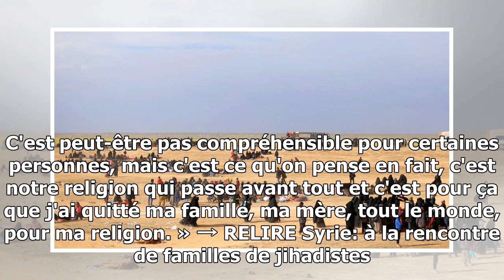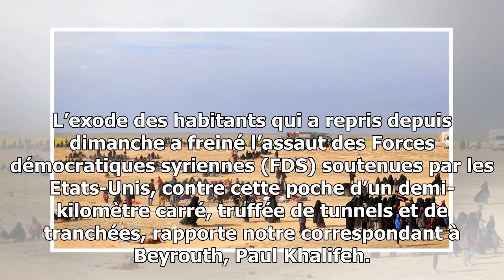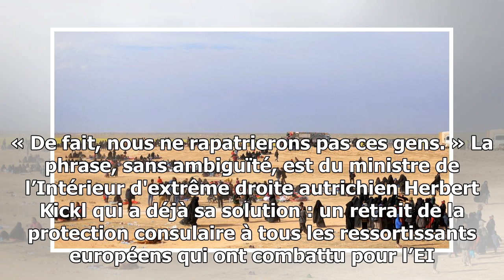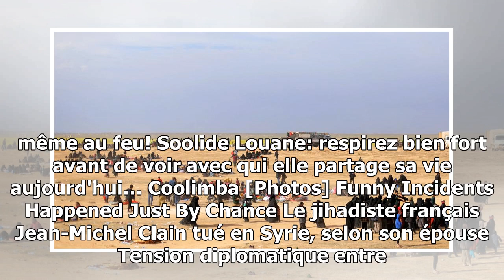Syrie: pour les jihadistes et leurs proches, le combat ne s'arrête pas là